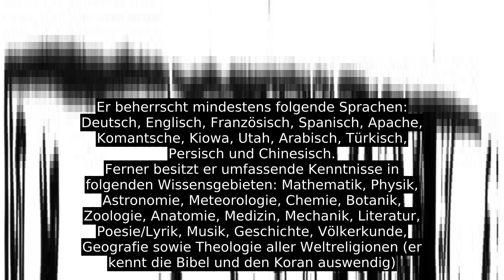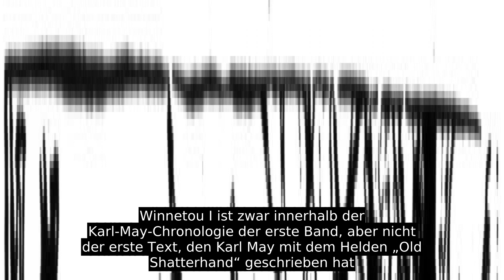Old Shatterhand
Old Shatterhand (englisch für „Alte Schmetterhand“) ist eine fiktive Gestalt, die der deutsche Schriftsteller Karl May für seine Wildwest-Romane schuf